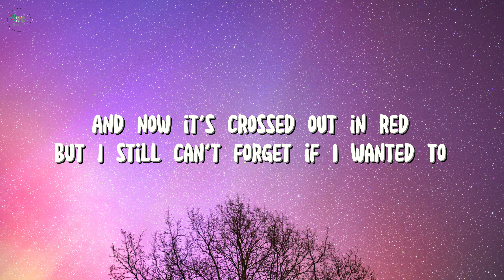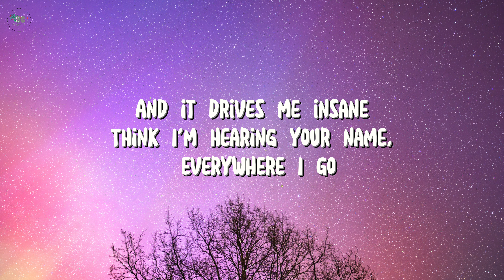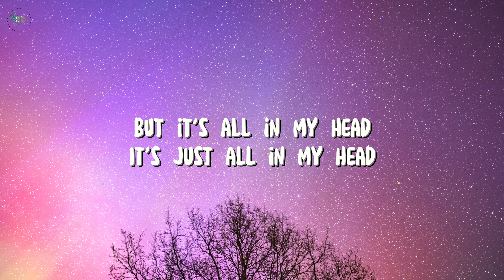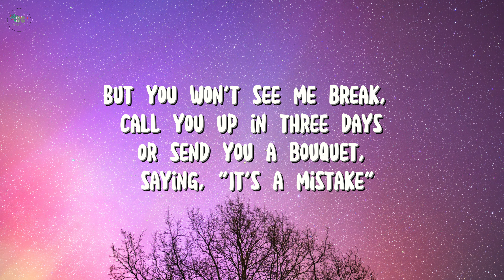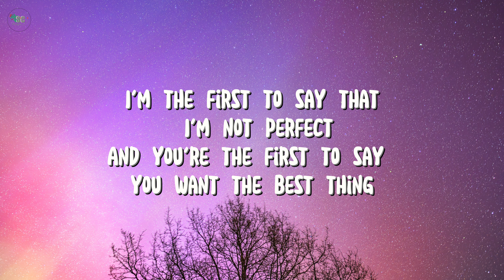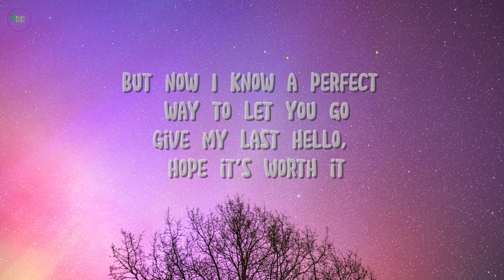Here's your perfect - Jamie Miller [Lyric]